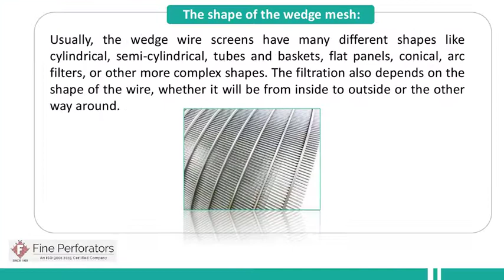What are the General Specifications of Wedge Wire Screens?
Fine Perforators offers wedge wire screen in India in various materials.